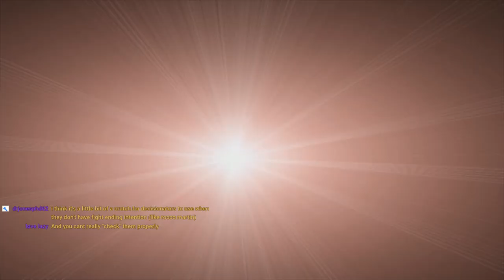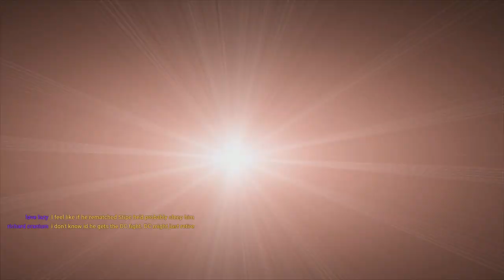UFC Fight Night: The Korean Zombie vs. Mendes + Tyson Fury (CAF) Title Mode